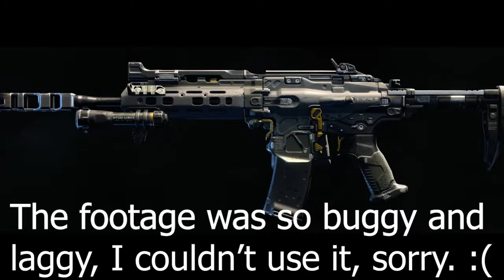Top 10 Best Assault Rifles in Zombies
It's finally, here, my first Top Number video. Sorry it took so long, took a long time to edit, had some trouble recording. Still, it's here none the less.

Outro song composed by Shizi, I do not in any way take credit for it.